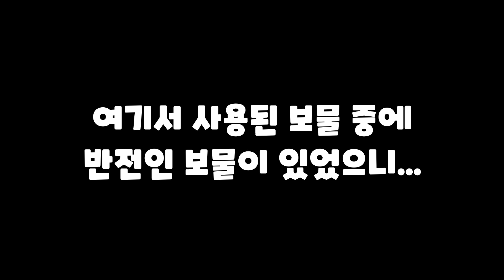랜드7마저 점령해버린 블랙베리;; 그런데 상상하지도 못한 보물이 쓰였다고? [쿠키런/CROB]